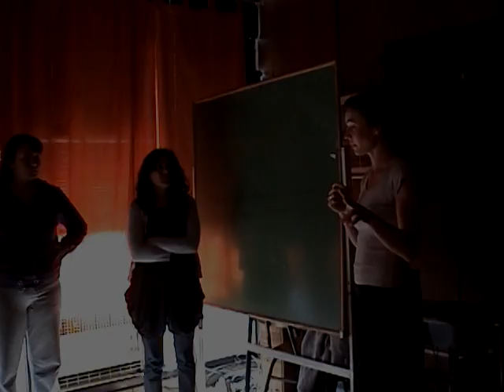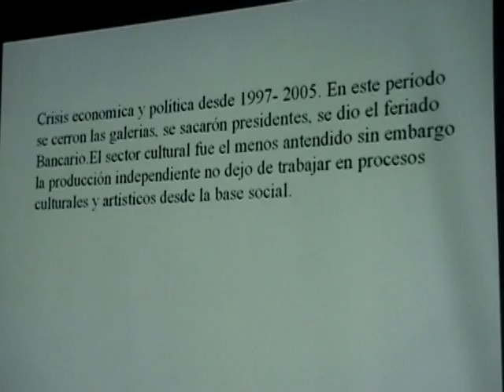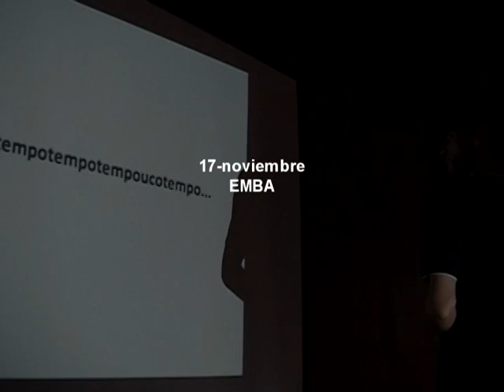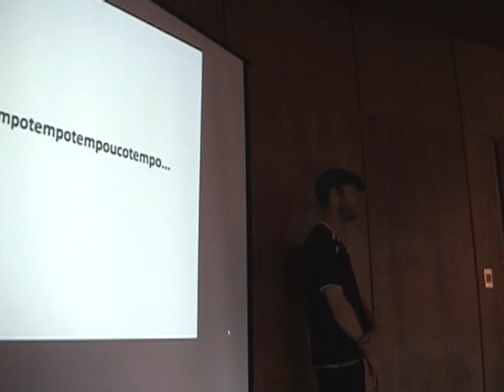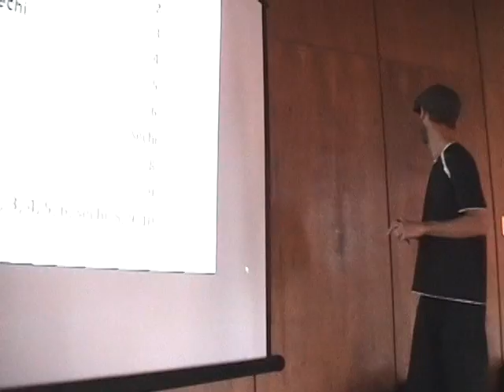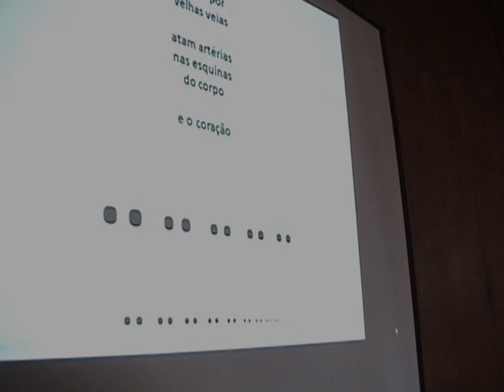ZONADEARTENACCION 2010 talleres + work shop